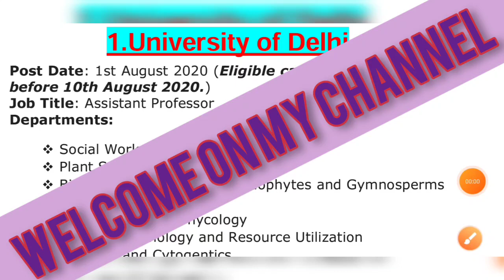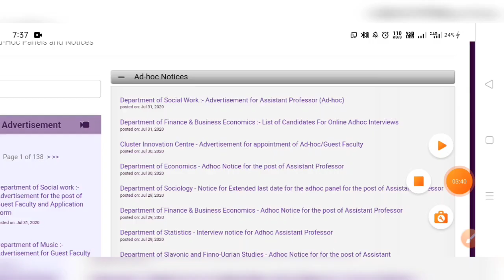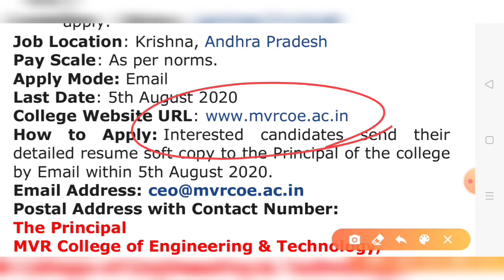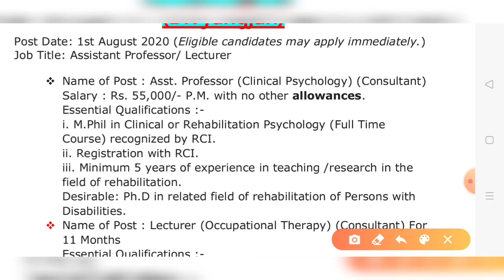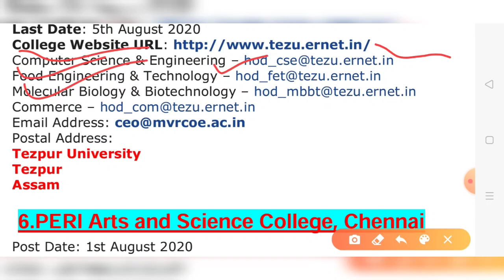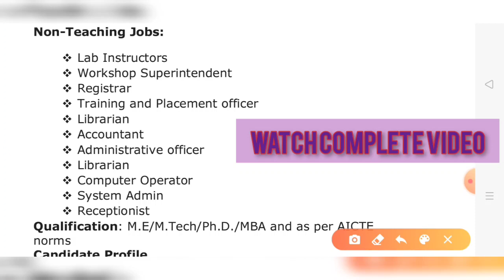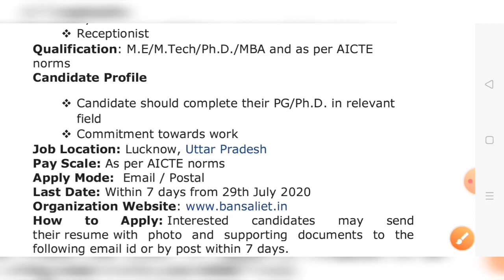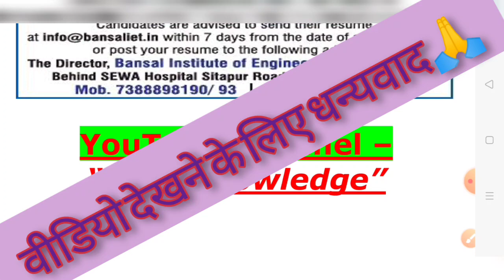delhi university assistant professor vacancy 2020।assistant professor vacancy 2020।tezpur university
Hello Students,
                          Today I'm Giving All Information Assistant professor vacancies in 1.University of Delhi,दिल्ली.
2.MVR College of Engineering and Technology, Krishna,आंध्रा प्रदेश.
3. Hislop  College,  Nagpur,महाराष्ट्र.
4.National Institute For The Empowerment Of Persons With Visual Disabilities (Divyangjan), उत्तराखंड.
5.Tezpur University (CENTRAL UNIVERSITY),असम.
6.PERI Arts and Science College, Chennai,तमिलनाडु.
7.Bansal Institute of Engineering and Technology, Lucknow,उत्तर प्रदेश.
Watch Complete Video. Best of Luck all of you .

Telegram channel for Daily MCQ's & Free Test Series for all Competitive Examination like UGCNET/IAS/PCS/SSC/BANK/RAILWAY ETC .😍😍😍😍😍😍😍
Facebook Groups for Discussion and Pdf -😍😍😍😍😘😘😘😘😘😘😘😘😘😘

2.MVR College of Engineering and Technology, Krishna, Andha Pradesh

3. Hislop  College,  , Maharashtra.

4.National Institute For The Empowerment Of Persons With Visual Disabilities (Divyangjan), Dehradun, Uttarakhand.

6.PERI Arts and Science College, Chennai, Tamilanadu.

ph.d notification
University of deelhi
Tezpur University
central university phd notification
central university phd form
phd admission 2020
phd admission 2020 in central university
phd admission 2020 india
phd admission process
sarkari naukari new vacancy
sarkari naukari
central university vacancy
goverment job vacancy
right knowledge
uphsec assistant professor vacancy 2020
bpsc assistant professor vacancy 2020